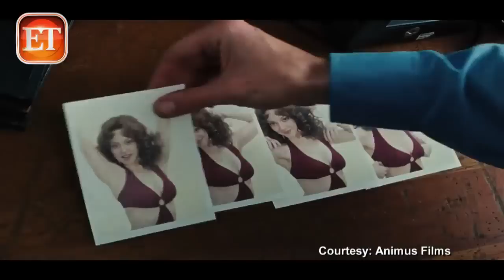Lovelace Movie CLIP - Linda's Photoshoot (2013) - Amanda Seyfried Movie HD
Story of Linda Lovelace, who is used and abused by the porn industry at the behest of her coercive husband, before taking control of her life.